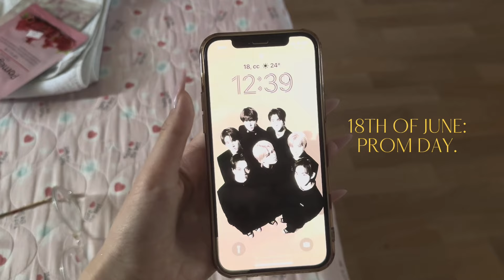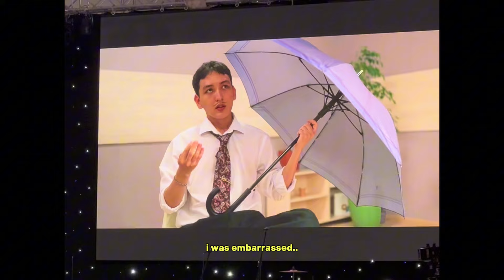PROM’24: мой выпускной! ⋆౨ৎ˚⟡˖